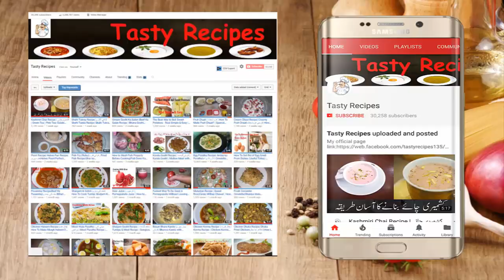Stir Fry Arbi Recipe | Fried Taro Root | Crispy Arbi Masala Recipe | Arbi ki Sabzi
Video Content
Arbi Masala
Arui masala
Arbi ki Sabzi
Fried Taro Root
Arbi Masala Fry
Dry Masala Arbi
Arbi Masala Recipe
Stir Fry Arbi Recipe
Crispy Arbi Masala Recipe

1/2 Kg Taro Root (Arbi)
1 tbsp. ginger garlic paste
Salt to taste
1/2 tsps. Full red chili powder
 Mixture of spices (Garam Masala)
1/2 tbsp. Dried Coriander leafs
1/4 tbsp Turmeric Powder (Haldi)
Green chili papper
3 Onion
1 chop Tomatoes
Oil
Cooking with kiran | Educational Video

You Can Watch About:

116 (Mutton karela gosht recipe)
122 (how to boil sweet potatoes)
129 (Bakre ke paye recipe)
137 (masaledar gobhi aloo recipe)